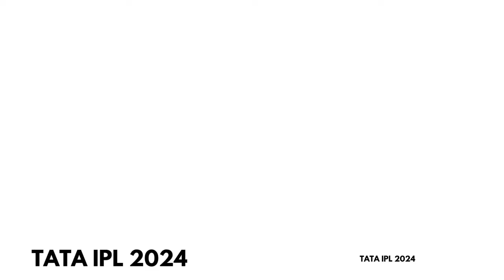TATA IPL 2024 Match 43 DC Vs MI _Wanderlust India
Web HTTP Access:
Yofan ID
yo.fan/mindjockey57